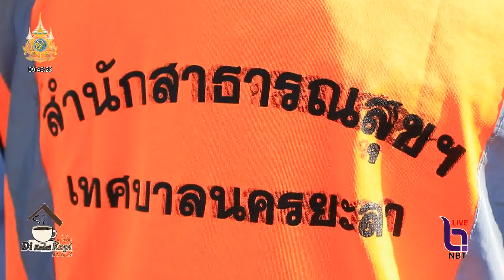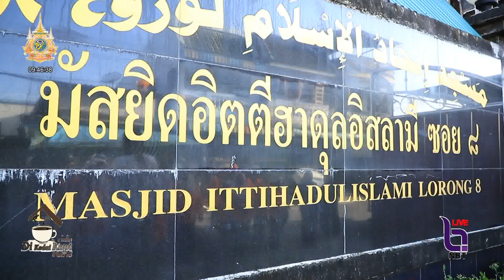ทน ยะลา จัดกิจกรรม Big Cleaning Day เตรียมความพร้อมรองรับนายกรัฐมนตรี เยือน จ ยะลา